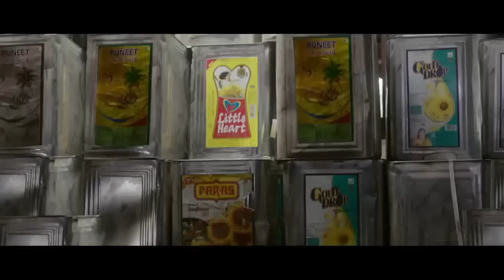Shambhoo Shankar - South Indian Full Movie Dubbed In Hindi | Shakalaka Shankar, Karunya